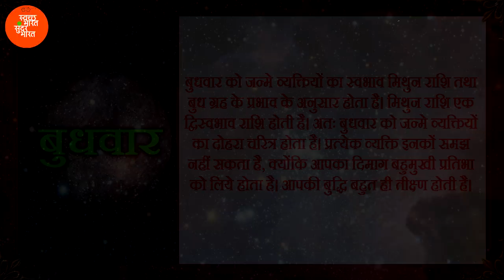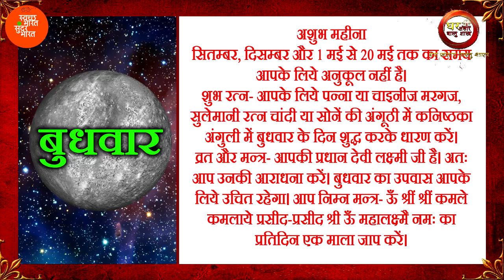जानिए बुधवार को जन्म लेने वाले लोगों का स्वाभाव, भविष्य और उपाय Nature of people born on Wednesday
जानिए बुधवार को जन्म लेने वाले लोगों का स्वाभाव, भविष्य और उपाय Nature of people born on Wednesday बहुमु‍खी प्रतिभा वाले होते हैं बुधवार को जन्‍में लोग

Hello friends, Here i will show home solution for all people. I hope it will be helpful for your domestic problems.